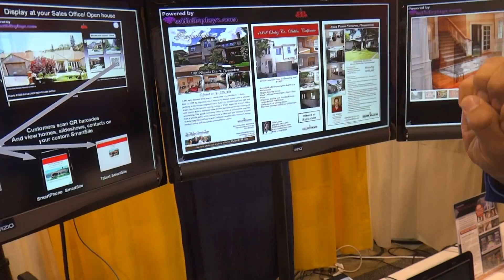На выставке недвижимости в США